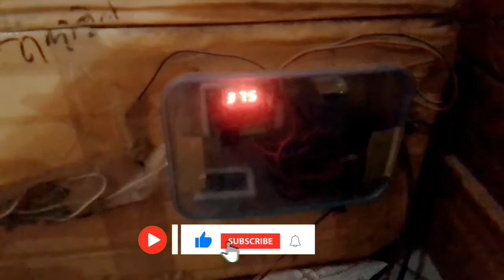এখানে সকল প্রকার সৌখিন মুরগি ও ডিম ও বাচ্চা পাওয়া যায়..